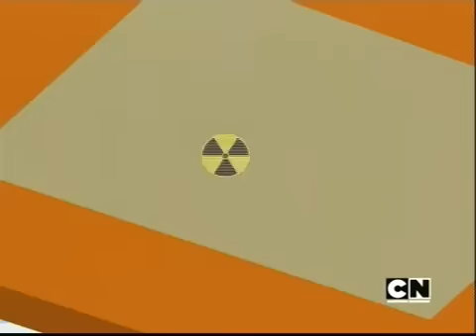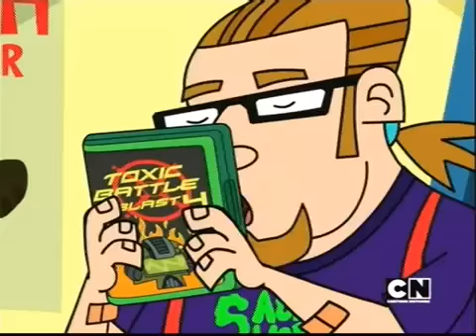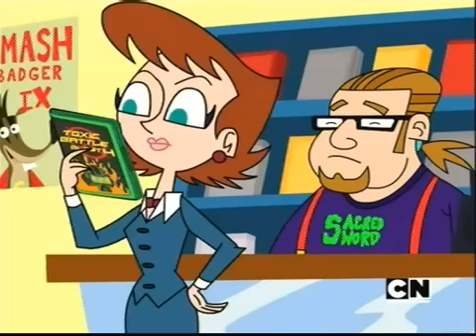Johnny Test- Johnny Cruise and Rated J For Johnny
This is My Secont Favorite Johnny Test Episode!